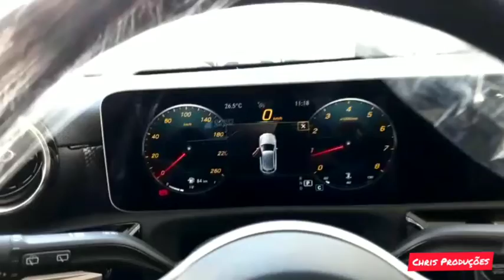Diferença dos carros Mercedes x Volkswagen